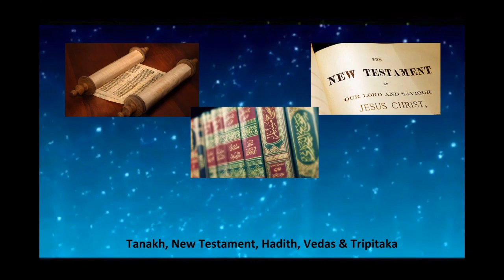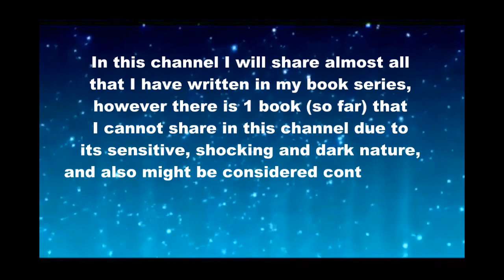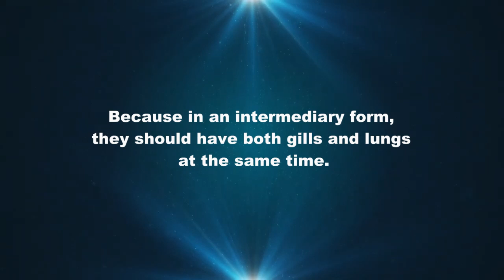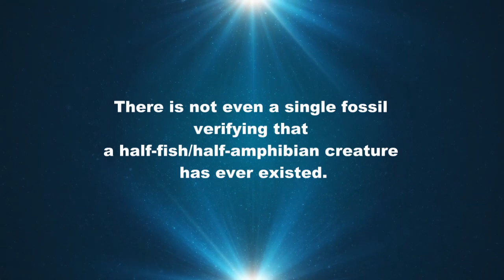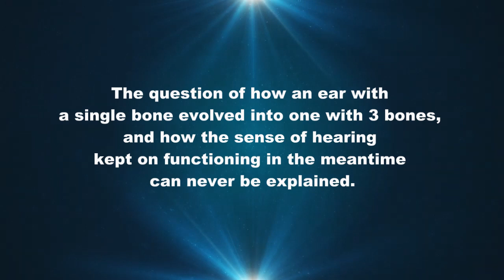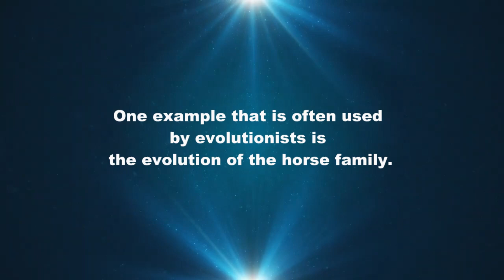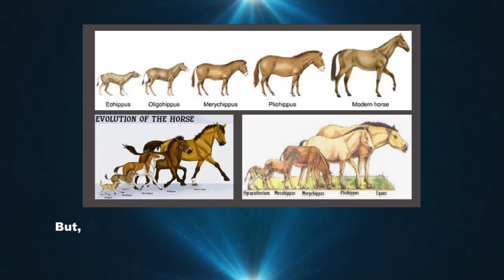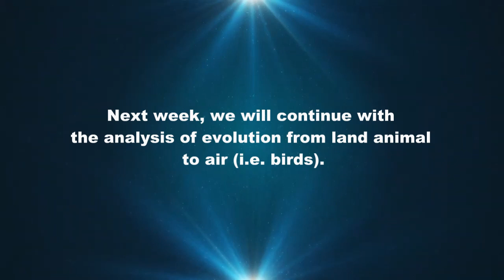64. (Science vs Religion) Evolution On Land – is it possible?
Time stamp:
00:00 Theme Song
00:22 Intro
03:45 (Science vs Religion) Evolution On Land – is it possible?

Dear fellow Truth Seekers,
In this video we analyze the whether the scientific explanation concerning the evolution of sea-dwelling animal to land dwelling animal is justifiable or not. This is done for our science vs religious study. To watch the religious stories of each religion, kindly go to the Playlist marked as: Judaism, Christianity, Islam, Hinduism and/or Buddhism.

If you have watched the earlier videos in this channel, I believe you can see (some of) the similarities too. If you haven’t and you truly want to do a religious comparative study, I suggest that you do so. The best way to do a comprehensive religious study via this channel is by watching the videos
starting from number 1 and continue until this present video and so on. That way you will see a clear pattern.

In this channel I will share almost all that I have written in my book series, however there is 1 book (so far) that I cannot share in this channel due to its sensitive, shocking and dark nature, and also might be considered controversial to some but I believe it sheds more light to the above conclusion. If you want to read this around 500 pages Ebook with many full color illustrations you are more than welcome to download book no. 5 entitled “History of the Dark Side” that is available for FREE in

Fmt4I_Sng&list=PL4EJWCM_RXBF5euXTlzhUgUsmnnZHsocG

cG&index=61